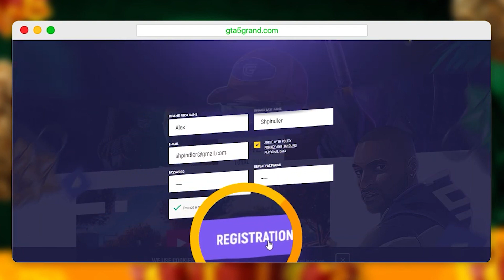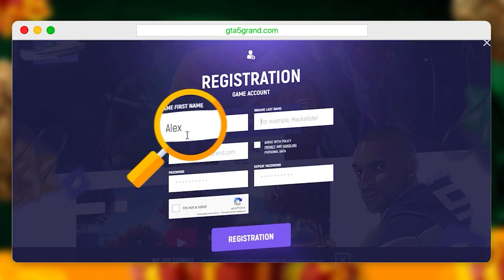How to do Prison Escape in Grand RP | HINDI | MR.WINGS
HI GUYS
IT'S MR.WINGS

Thing you should know

Special Thanks to Ayush Kaizen and Jass King.
Can break Prison only 1 time in 3 hours.
No rule break. Such as Metagaming and Corrupt without a Bio.
Run before other ORG member come to protect Prison.
Run from main gate only.
Don't be in Prison after Prison break.

300K, Leave, Help